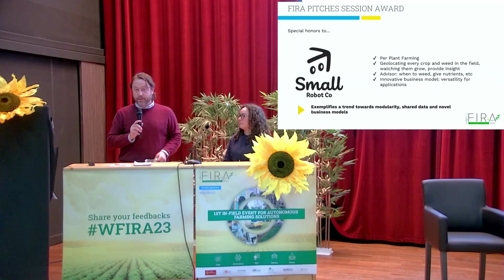FIRA Start-Up Award 2023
Remise du Prix de la start-up la plus prometteuse
Start-ups sélectionnées:
Ant Robotics
Osiris Ag
Plains Technologies
Muddy Machines
Small Robot Company
Workaholic-Robotics MB
Bloomfield
Bluewhite
AgXeed
TechBrew
GBot
Nanovel